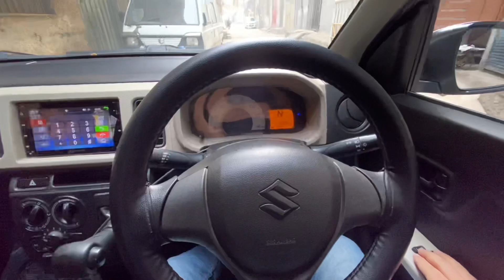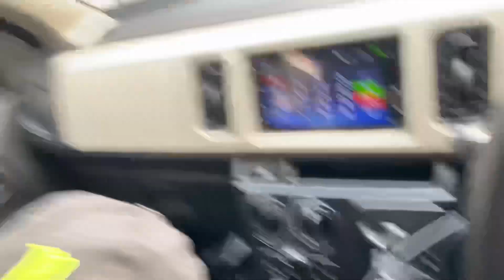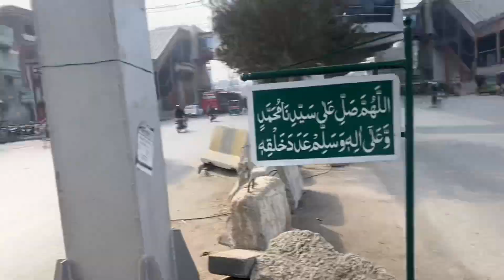Lahore orange train station 😍 train me safar kiye 😇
Choti see cheez ne masla bna diya 🤦🏻‍♂️😨

Asalamualaikum guys •🥰
Hum aise hi shugal Igatay rahen gay, keep supporting!💝